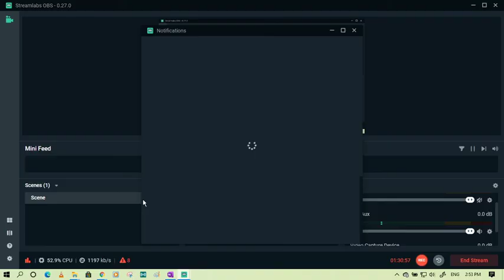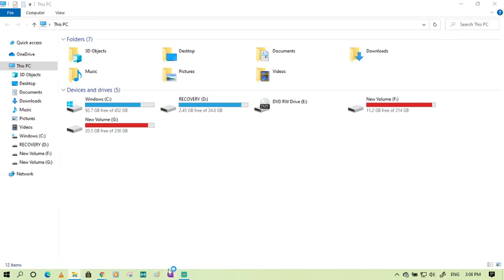LEC-2: VECTOR ALGEBRA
Topics Covered:
1) Parallelogram Law of vector addition
2) Concept of position vectors
3) Section Formula
4) HGOI